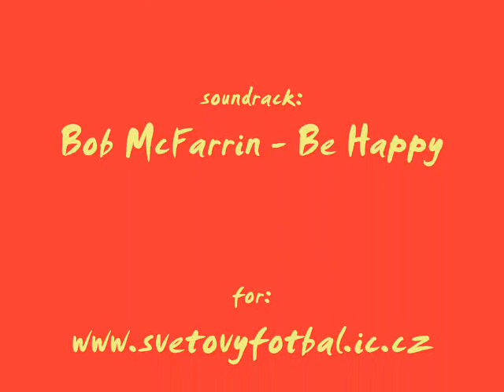Real Football :D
Are they real footballers? Very funny:)